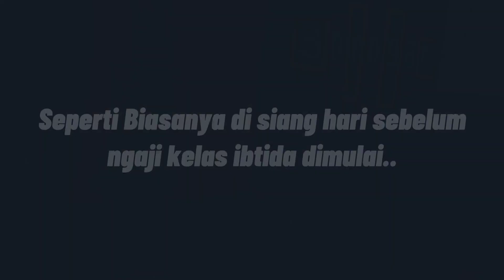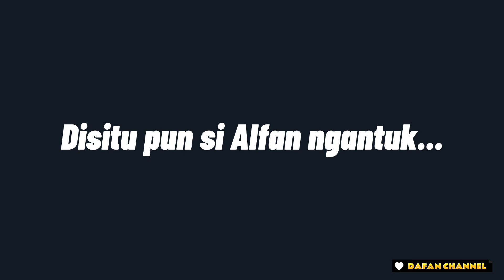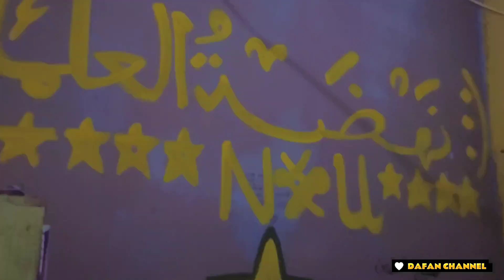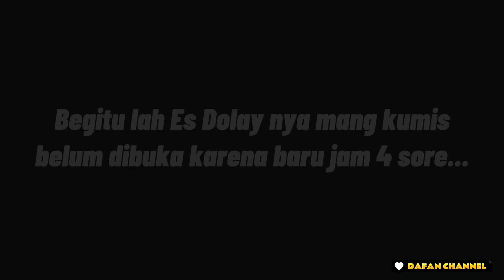Film Pendek Sekedar Hiburan "Santri Anyar Meresahkan" | PART 3